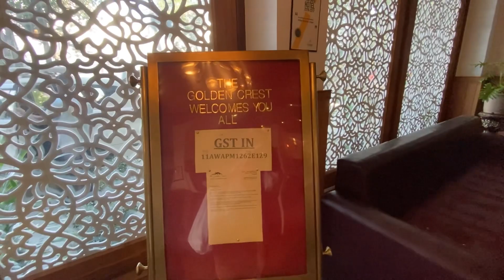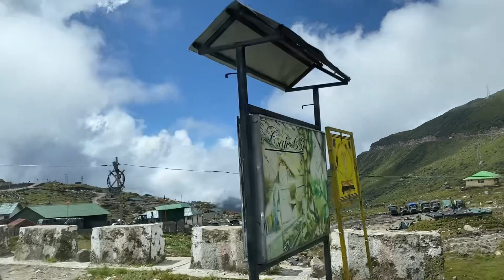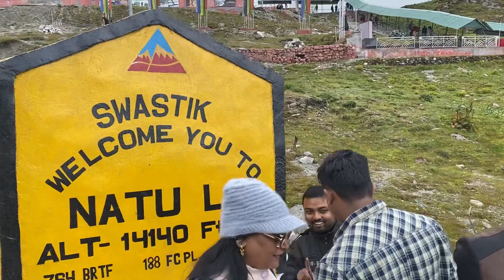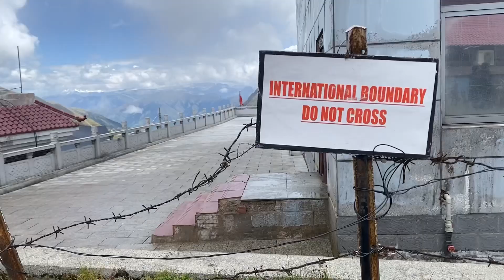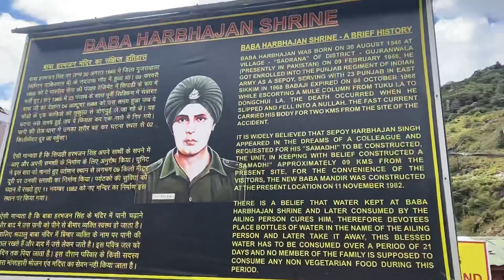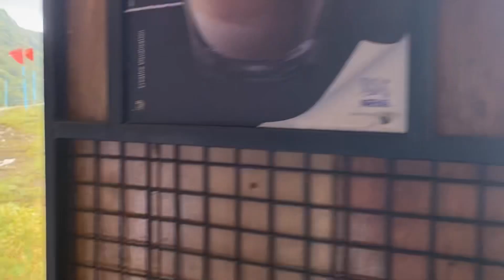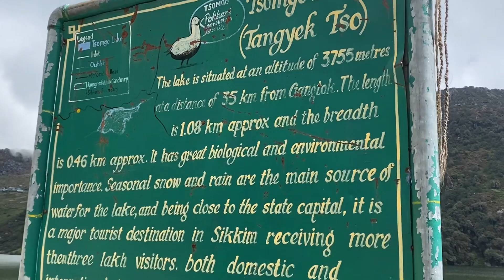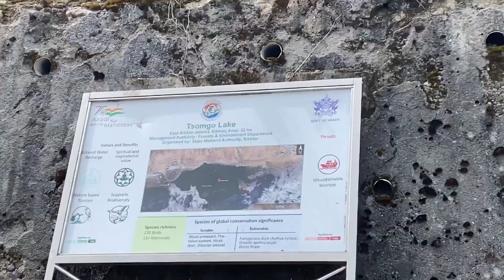Nathula Pass Changu Lake(Tsomgo Lake)Baba Harbhajan Singh Temple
Musician: @iksonmusic